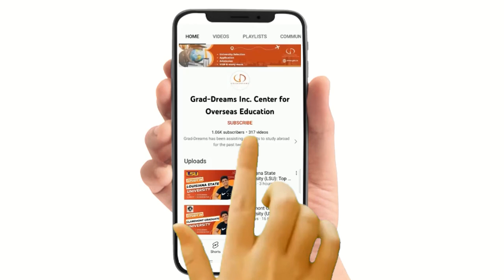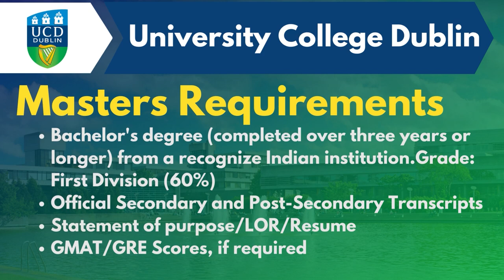Study in University College Dublin: Top Programs, Fees, Eligibility, Alumni | Study in Ireland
✅Video Content:
0:00 Title
0:05 Introduction
0:40 Ranking
0:48 Top Bachelor's & Master's Programs
0:58 Tuition Fees & Application Fees
1:05 Scholarships
1:23 Eligibility Criteria
1:35 Bachelor's & Master's Requirements
2:02 Jobs & Salaries
2:08 Alumni

✅University College Dublin, also known as UCD, is a leading research-intensive university located in Dublin, Ireland. The university offers a wide range of undergraduate and graduate programs in various disciplines such as engineering, law, business, science, and humanities. UCD is also known for its strong programs in areas like veterinary medicine, computer science, and architecture.

✅To be eligible to apply to UCD, students must have completed their secondary education and have the appropriate grades or equivalent qualifications. The university also requires students to meet English language proficiency requirements, which can be fulfilled through exams such as TOEFL or IELTS.

✅UCD boasts a strong alumni network, with many graduates going on to successful careers in various fields. The university also has a strong international presence, with students and faculty from over 140 countries.

✅One of the key reasons to study in UCD is the high-quality education and research opportunities offered by the university. Students will benefit from the university's world-class facilities, experienced faculty, and hands-on learning opportunities. Additionally, UCD's location in the vibrant city of Dublin provides students with access to a wide range of cultural and social activities.

✅Overall, studying at University College Dublin can be a great opportunity to pursue a top-quality education, while also experiencing all that Ireland has to offer.

✅FAQs:
What are the top programs offered at University College Dublin?
What are the fees for studying at University College Dublin?
What are the eligibility requirements for applying to University College Dublin?
Who are some notable alumni of University College Dublin?
What are some of the benefits of studying in Ireland?
Can international students work while studying in Ireland?